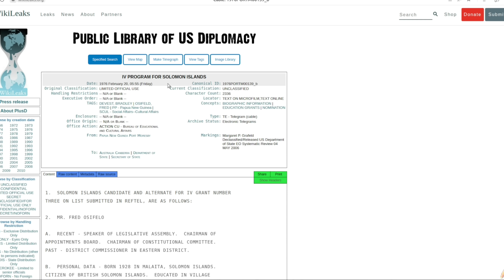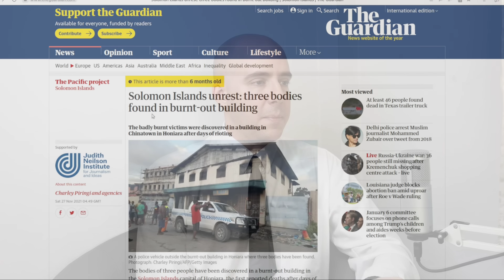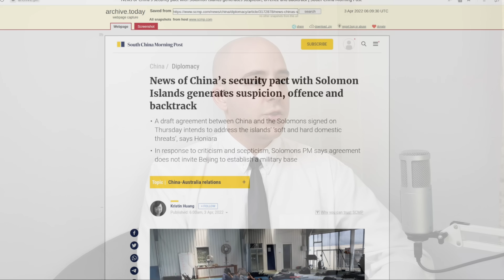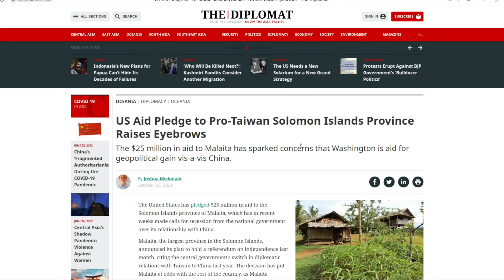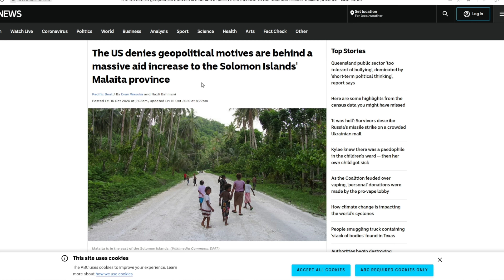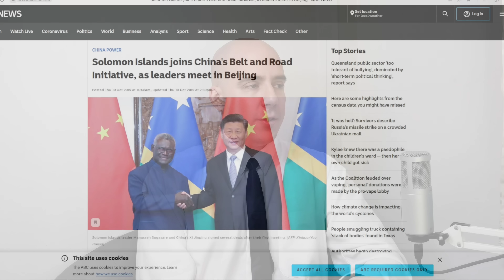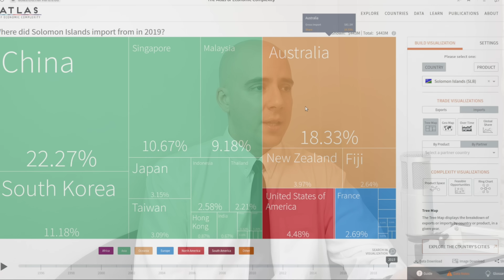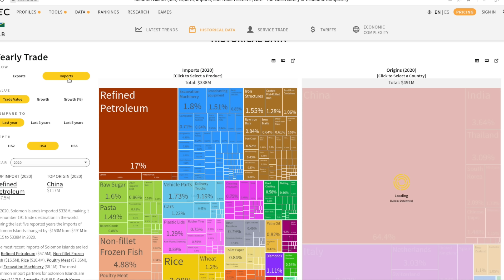"Partnership in Blue Pacific" to Turn Pacific Islands into Anti-China War Zone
The US has announced yet another anti-China alliance. This one is called, “Partners in Blue Pacific,” and either includes or soon will include both the UK and France as well as Australia, New Zealand, and Japan.

This is about countering China - but if China is attempting to trade, develop, and raise the entire region with its own rise upon the global stage - it means the US and its allies are attempting to counter development and progress for these Pacific island nations.

Many of these nations are approaching China in the first place specifically because of the impoverished, destabilized state they’ve been left in by the US and its allies.

References:

Financial Times - US and allies launch initiative to help Pacific Island nations:
Guardian - Solomon Islands unrest: three bodies found in burnt-out building:
SCMP - News of China’s security pact with Solomon Islands generates suspicion, offence and backtrack:
The Diplomat - US Aid Pledge to Pro-Taiwan Solomon Islands Province Raises Eyebrows:
The Diplomat - Taiwan Must Avoid Pouring Fuel on Solomon Islands Fire:
ABC - The US denies geopolitical motives are behind a massive aid increase to the Solomon Islands' Malaita province:
ABC - Solomon Islands joins China's Belt and Road Initiative, as leaders meet in Beijing: